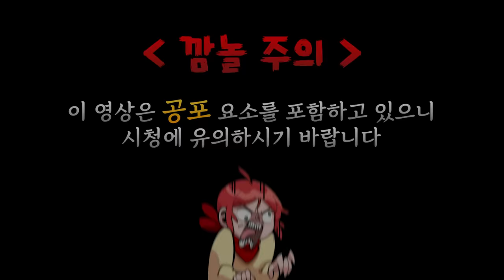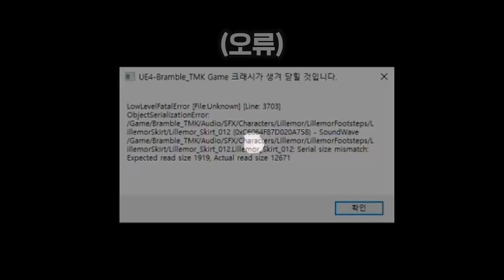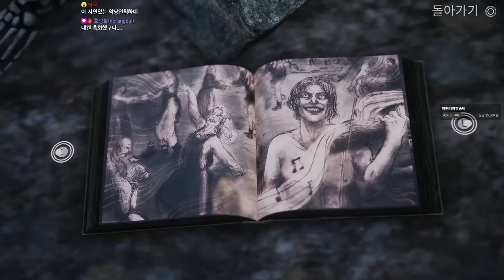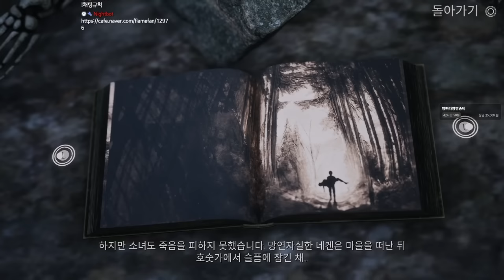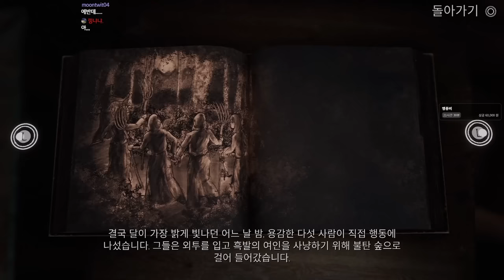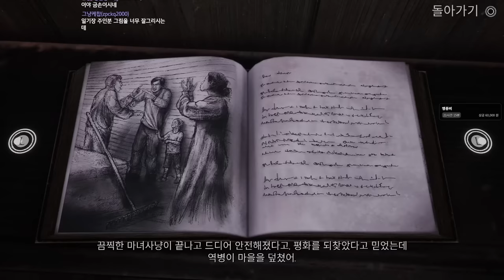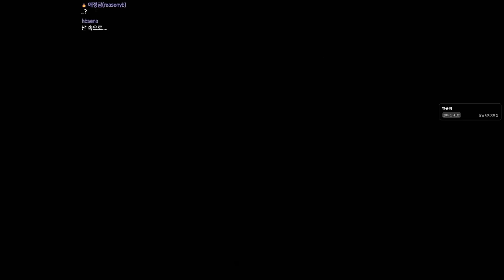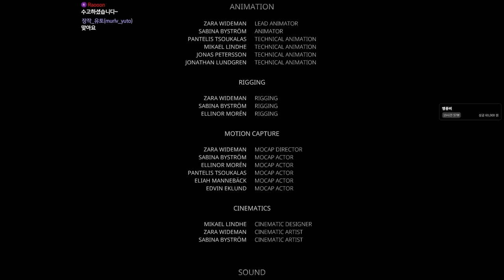빼앗긴 누나를 되찾기 위한 잔혹한 여정 - (브람블 : bramble)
가격: 32000원